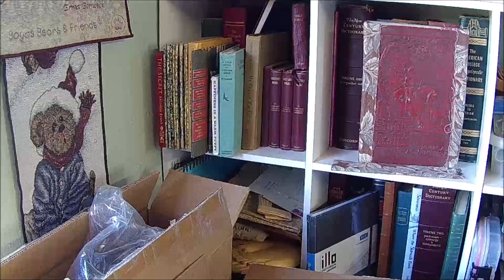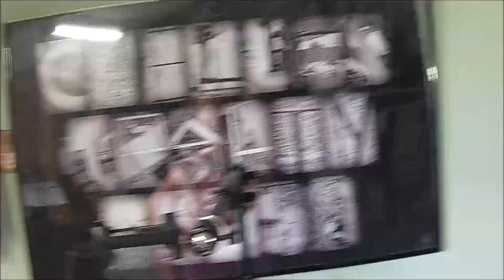Craft Studio Clean and Organize 6-30-2023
Today I am cleaning and organizing in the craft room!

Products I Use:
Vintage Photo Distress Ink
Corner Chomper
Tim Holtz Paper Dolls
Hot Glue Gun
Hot Glue Sticks
Glue Gun Accessories (silicone spatula I use)
Tim Holtz tag dies
Tim Holtz sticker words
Reinforcement Hole Punch
Zig 2-way Glue Stick Jumbo tip
Zig 2-way Glue stick Fine tip
'Mason Jar' Punch by Ek Success
DCWV Heirloom paper pack

My Etsy shop

Some of the People that Inspire me:
A Tattered Dream: